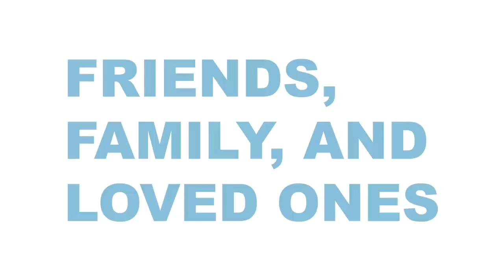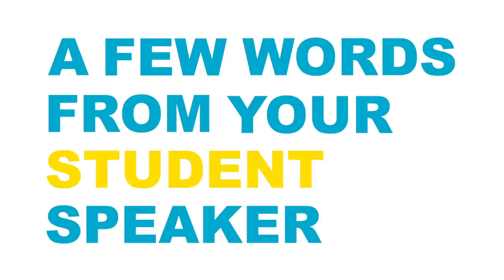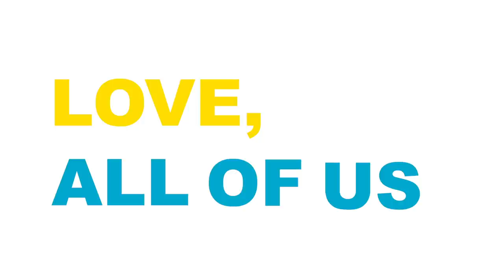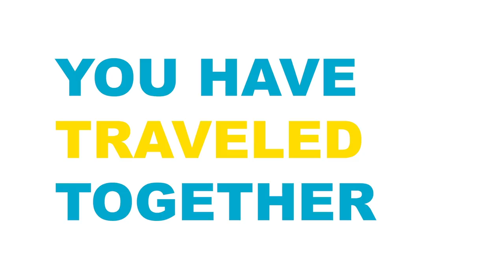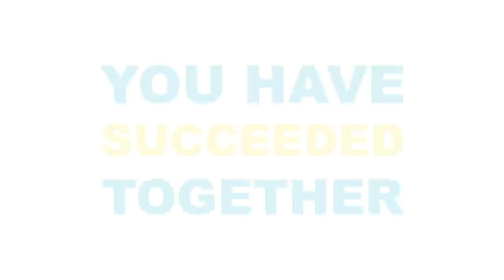Class of 2020 Dominican Graduation Celebration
In collaboration with student leaders in ASDU, Dominican University of California has created a special short film dedicated to the Class of 2020.

Highlights of the video include a compilation of submissions from this year's graduates, and special messages from President Marcy, Former U.S. Secretary of State Arne Duncan, and the campus community.